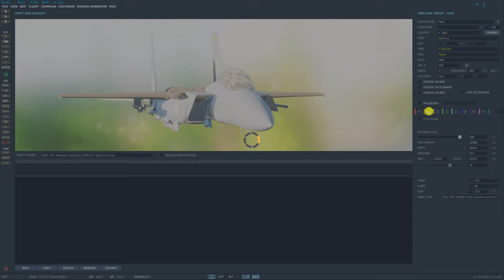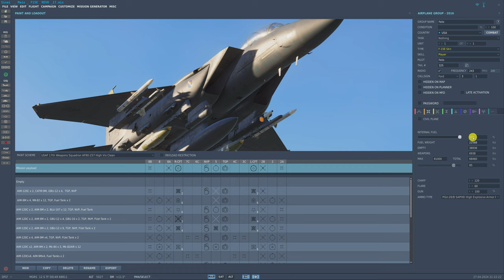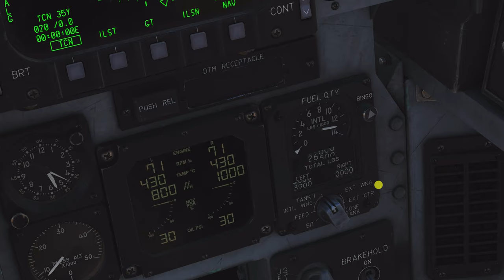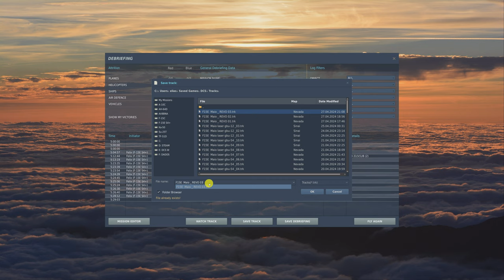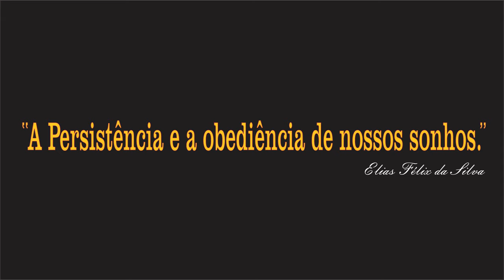DCS World: F-15E | Tutorial Reabastecimento em Voo(REVO) /PT-BR_20114